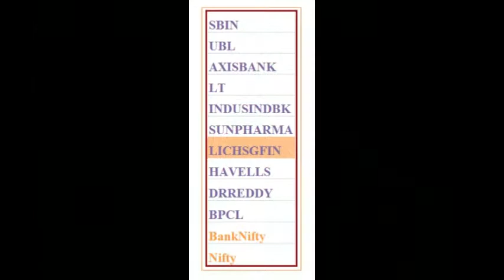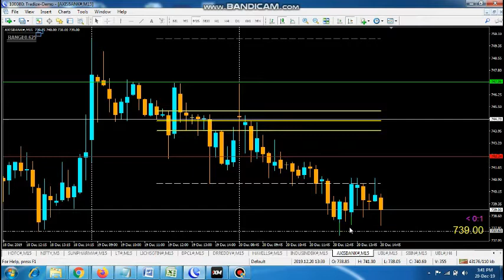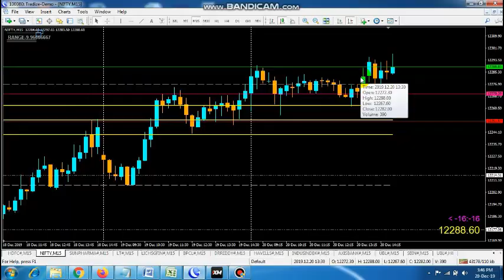CHOPPY DAY MANAGED TO BE IN PROFIT ZONE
YOU TRADE ANY WHERE LIKE